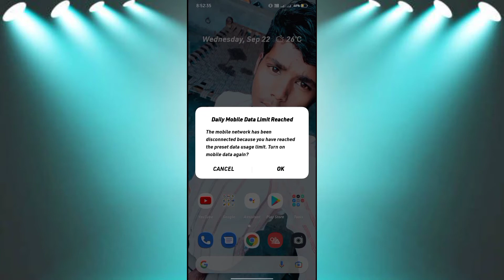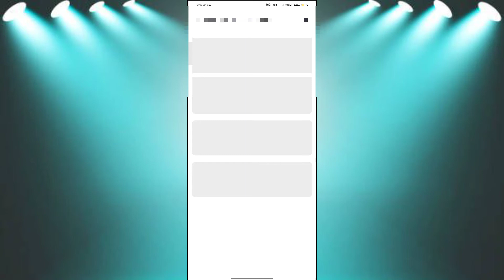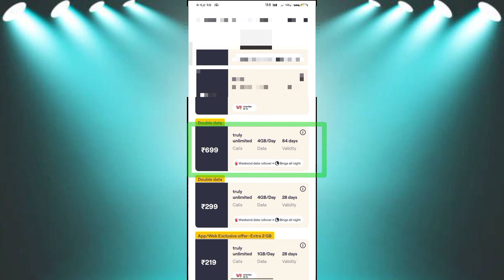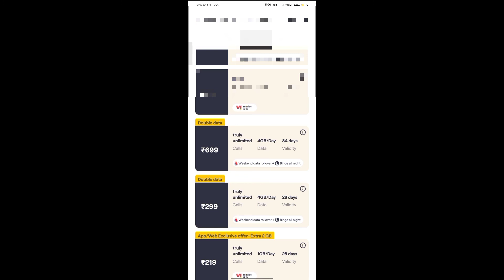Vi best recharge plan ।। Vi unlimited data plan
video tittel

About video 👇👇
vodafone data rollover offer tamil,
vodafone idea data offer tamil,
vodafone idea weekend data rollover offer tamil, vodafone offer,
vodafone idea unlimited data offer in tamil, vodafone idea limited,
vodafone unlimited data after daily limit, vodafone idea unlimited data offer in telugu, vodafone unlimited data offer in tamil,
vi unlimited data offer full details in telugu,
vi unlimited data,
vodafone idea,
Vodafone idea data rollover offer tamil,
vodafone unlimited plans
vi recharge plan,
vi new recharge plan,
airtel ke in plan par sms sent nahi hoga,
49 79 plan pe sms band,
airtel outgoing sms pack,
vi outgoing sms pack,
airtel vs jio
airtel upc sms pack

Best voice editing app for Android

Thumbnail kaise banaye pixellab se

500 views har gante kese le